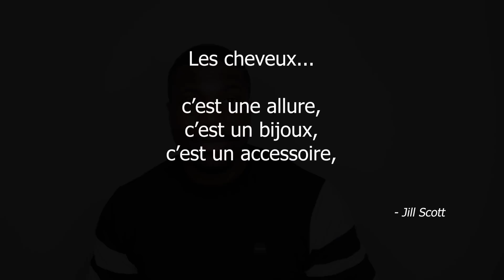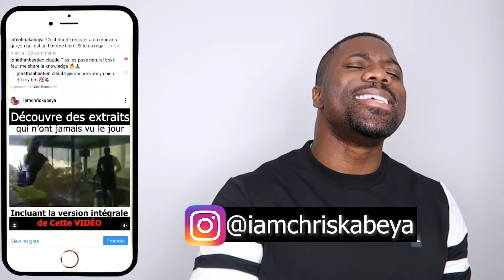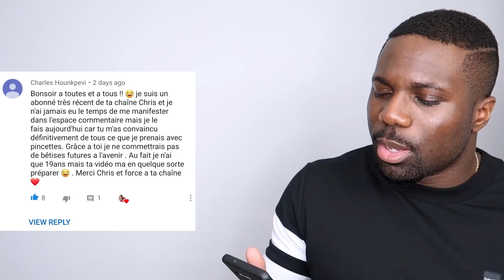8 COUPES DE CHEVEUX Que Les Femmes ADORENT | Coupes de Cheveux BEAU GOSSE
8 COUPES DE CHEVEUX Que Les Femmes ADORENT | Coupes de Cheveux BEAU GOSSE

➢Tu veux améliorer ton apparence? Appelle-moi